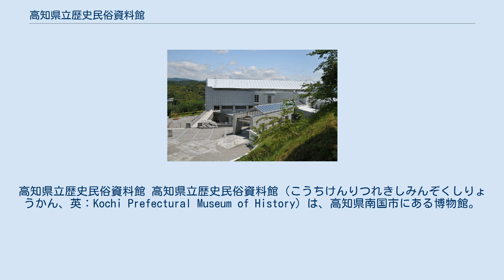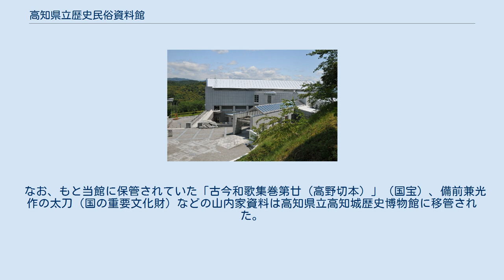高知県立歴史民俗資料館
高知県立歴史民俗資料館 高知県立歴史民俗資料館（こうちけんりつれきしみんぞくしりょうかん、英：Kochi Prefectural Museum of History）は、高知県南国市にある博物館。
 高知県の歴史・考古・民俗に関する資料等の調査研究、収集保存および展示を行う機関である。
 1991年（平成3年）に開館。
高知県初の歴史を中心とする資料館として設立された。
 資料館の所在地は四国の戦国大名、長宗我部氏の居城であった岡豊城の跡地にあり、周辺は県指定の歴史公園となっている。
岡豊山歴史公園と呼ばれるその公園には高知県津野町から移築した旧味元家住宅主屋という山村民家の主屋がある。
常設展としては館2Fの長宗我部展示室で戦国時代関係の資料が展示されている。
その他として、多目的ホールやAVコーナー等の施設も設置されている。
 2015年（平成27年）5月には『長宗我部元親飛翔之像』が建立された。
 指定管理者は高知県より指定を受けた公益財団法人高知県文化財団。
同財団は、高知県立坂本龍馬記念館、高知県立美術館等の管理運営も行っている。
 なお、もと当館に保管されていた「古今和歌集巻第廿（高野切本）」（国宝）、備前兼光作の太刀（国の重要文化財）などの山内家資料は高知県立高知城歴史博物館に移管された。